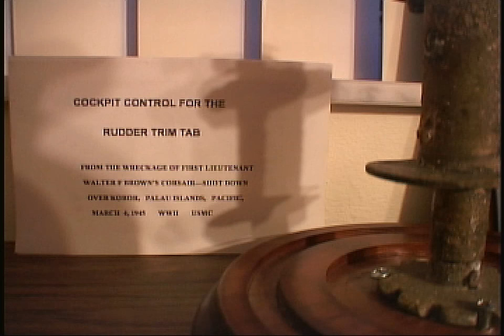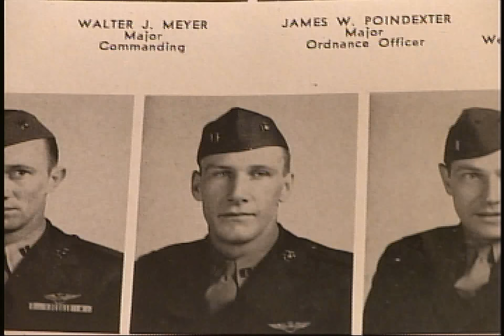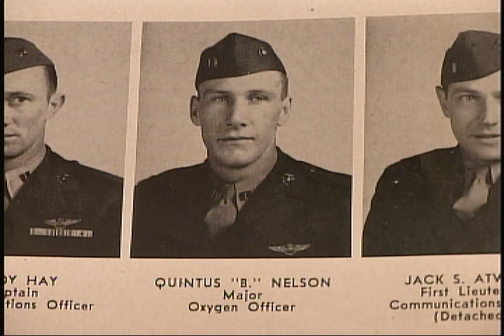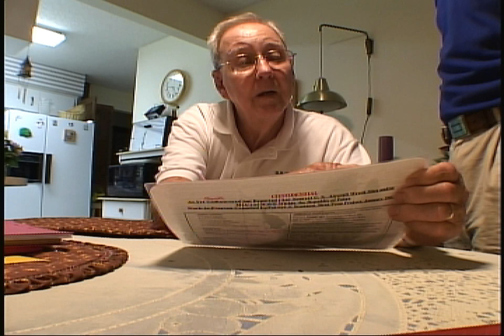USMC VMF-121 Walter Brown 3 of 3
for the adventure and information of finding our Missing in Action from around the world.